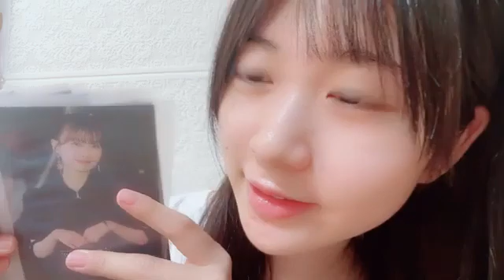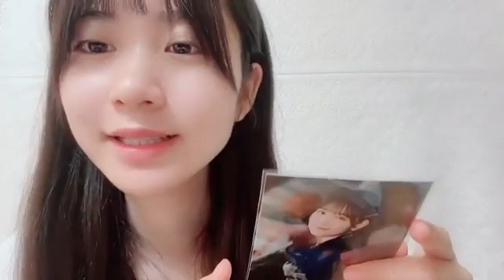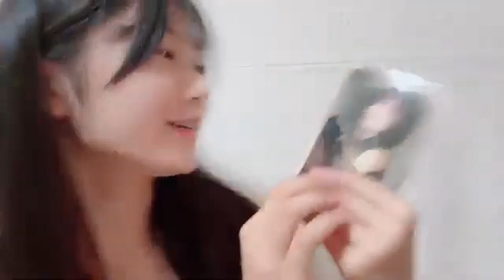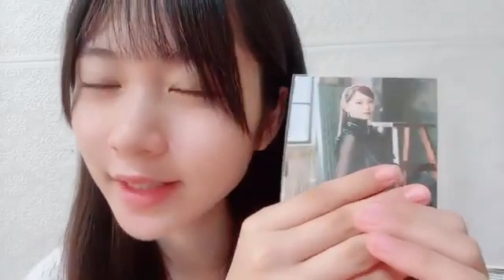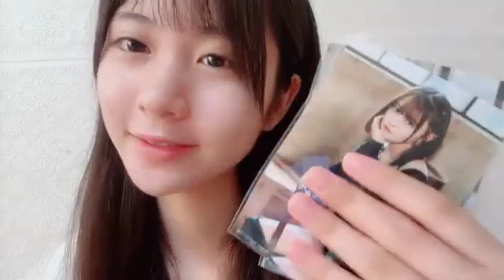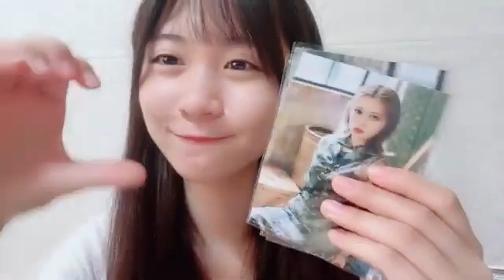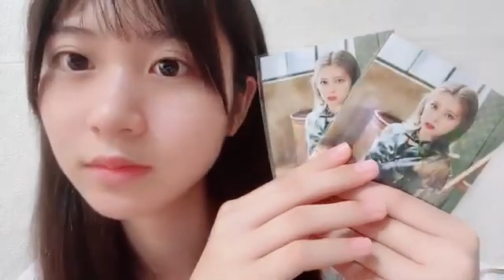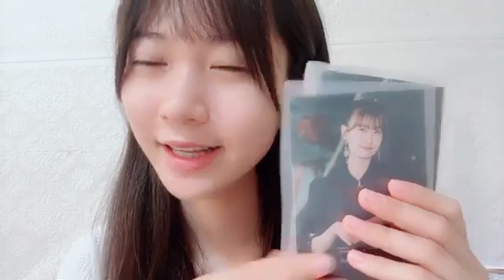井澤美優（HKT48） 2024年09月19日 朝配信まとめ SHOWROOM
SHOWROOMイベント中
0:00     6時30分
30:04   7時24分